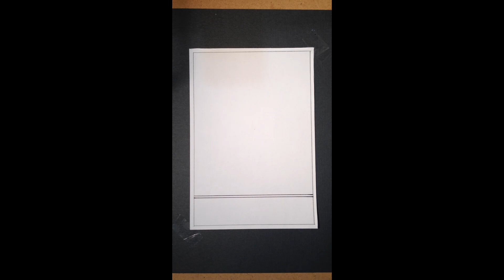Madhubani painting of Sun | Mithila painting of Sun | madhubani art | easy madhubani painting of sun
మధుబని పెయింటింగ్ స్టైల్లోసూర్యుడిని ఎలా గీయాలో నేర్చుకోండి
he sun god Surya travels across the sky in a chariot pulled by seven horses, they fight the  darkness.

जपाकुसुम संकाशं काश्यपेयं महदद्युतिम् I
तमोरिंसर्वपापघ्नं प्रणतोSस्मि दिवाकरम् II १ II

Japaa kusuma Sankaasam – Kaasyapeyam Mahaath' yuthim
Thamo'urim sarva Paapa ganam – Pranathosmi Dhiwaakaram

namaḥ savitre jagadekacakṣuṣe
jagat prasūtiḥ sthiti nāśa hetave .
trayīmayāya triguṇātmadhāriṇe
viricinārāyaṇa śaṃkārātmane

नमः सवित्रे जगदेकचक्षुषे
जगत् प्रसूतिः स्थिति नाश हेतवे ।
त्रयीमयाय त्रिगुणात्मधारिणे
विरिचिनारायण शंकारात्मने ॥
Madhubani painting is a folk-art form of India. These painting are practiced in the Mithila region of India by women. They are continued from generation to generation. These paintings were done with a variety of tools, like brushes, nib-pens, and matchsticks. They apply natural dyes and pigments to the paintings. In the olden days they used to paint them on mud walls plastid with cow dung, now in the modern days they are using different types of materials like handmade paper and decorating materials etc. These paintings contain eye catching geometrical patterns filled with bright natural colors.
Symbolism is strongly developed in the madhubani paintings, for example a peacock in the Madhubani painting represents divine love, knowledge, and prosperity. Fish is a symbol of fertility and prosperity. Elephant symbolizes power etc.,

These paintings represent cultural identity of the land and shows the psychology of the society to which it belongs; it reflects the morals, values, and customs of the region in a very interesting way that everyone can understand (pictorial language).n this video, I am going to explain how to draw a madhubani painting or madhubani art.
In this video I am going to explain step-by-step madhubani painting for the beginners .madhubani painting is also called as mithila painting, beginners get confused  when they get to listen  different types of names, for one single art form ,example, Madhubani painting, Madhubani drawing, madhubani, madhubani art, madhubani painting for beginners, madhubani art for beginners, madhubani art drawing, madhubani painting on canvas etc. all these names refer madhubani painting only,
Once, if you learn how to draw, you can draw it in any form with different materials, like as i said in the olden days people use natural colours , now we can use oil, acrylic, water, sketch pens and lot more, and we can replace sticks with painting brushes,
Madhubani painting can be seen in Mithila region, people sing songs and do madhubani or mithila painting, in modern days these paintings are done on home decoration items, photo frames, tables, sarees and different types of garments. Fashion industry has a wider range of market for mithila painting, lot of designers selected mithila paintings or madhubani paintings as there concept, and created beautiful patterns.